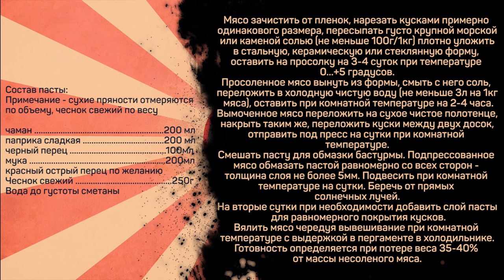Как сделать Бастурму из говядины 2.0 Тонкости приготовления.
Состав пасты:
Примечание - сухие пряности отмеряются по объему, чеснок свежий по весу

чаман 200 мл
паприка сладкая 200 мл
черный перец 100мл
мука 200мл
красный острый перец по желанию
Чеснок свежий 250г
Вода до густоты сметаны

Мясо зачистить от пленок, нарезать кусками примерно одинакового размера, пересыпать густо крупной морской или каменой солью (не меньше 100г/1кг) плотно уложить в стальную, керамическую или стеклянную форму, оставить на просолку на 3-4 суток при температуре 0...+5 градусов.
Просоленное мясо вынуть из формы, смыть с него соль, переложить в холодную чистую воду (не меньше 3л на 1кг мяса), оставить при комнатной температуре на 2-4 часа.
Вымоченное мясо переложить на сухое чистое полотенце, накрыть таким же, переложить куски между двух досок, отправить под пресс на сутки при комнатной температуре.
Смешать пасту для обмазки бастурмы. Подпрессованное мясо обмазать пастой равномерно со всех сторон - толщина слоя не более 5мм. Подвесить при комнатной температуре на сутки. Беречь от прямых солнечных лучей.
На вторые сутки при необходимости добавить слой пасты для равномерного покрытия кусков.
Вялить мясо чередуя вывешивание при комнатной температуре с выдержкой в пергаменте в холодильнике.
Готовность определяется при потере веса 35-40% от массы несоленого мяса.

Произведение «Как сделать Бастурму из говядины 2.0 Тонкости приготовления.» созданное автором по имени Дмитрий Fresco, публикуется на условиях лицензии «Attribution-NonCommercial-NoDerivs» («Атрибуция — Некоммерческое использование — Без производных произведений») 3.0 Непортированная.
Приветствую вас на канале Кулинарная Пропаганда! Сегодня я хочу показать вам приготовление бастурмы. Это будет домашняя бастурма из говядины. Расскажу какой должна быть говяжья вырезка - говядина для бастурмы, чем обмазать мясо для бастурмы и другие тонкости приготовления. Возможно вы узнаете про вяление что-то новое для себя.

В этот раз бастурма в домашних условиях получилась просто замечательной - рекомендую приготовить.
Если вас интересует бастурма рецепт, восточная кухня, а также вяленая говядина/сыровяленая говядина или кавказкая кухня, то это видео может заинтересовать вас. Кстати, расскажу про ботулизм в мясе и почему в этом рецепте не используется нитритная соль.
Контент на канале будет актуален тем, кого интересуют мужская кулинария, домашняя кухня и кулинарная книга.